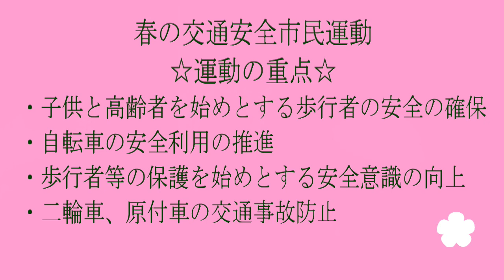【市長あいさつ】春の交通安全市民運動